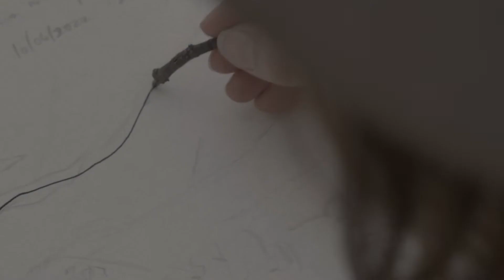HARD YAKKA x THRILLS: Rebecca Cunningham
A long-time arts worker and practitioner in varying disciplines, Rebecca Cunningham’s observations of the human and non-human world culminate in thoughtful productions that celebrate movement, line, and environmental intertextuality. Her most recent body of work is a continuation of her explorations of the human figure and the natural world around her with imagery drawn from her daydreams.